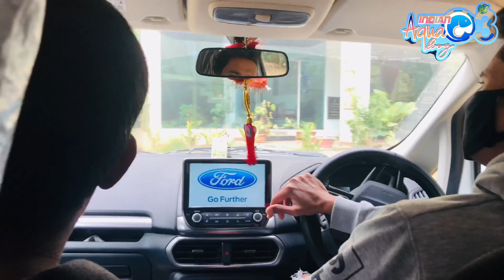Koi Fish Pond in Bangalore 2021 | Turtle Pond | Adding New Fishes to the pond | Koi Underwater Shots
This video is for all pond lovers ❤️ Specially who loves the Koi ponds & Turtles 🐢 pond . I made this koi & turtle pond few months back ! Now adding some more fishes to this pond !  So getting collection of Plecos, iridescent sharks, sliver tin foil, Tiger barbs, Giant Gourami & Koi carps . Please do watch the video till end to enjoy fullest 😊🙏.

I Make videos on Turtles, Aquarium Fishes, Balcony Mini Ponds,  Koi Ponds, Turtle Ponds, Pet sanctuary visit & Aquarium & Exotic pet shops Tours.

Video Shoot & Equipments:
Ring light
Phone Camera